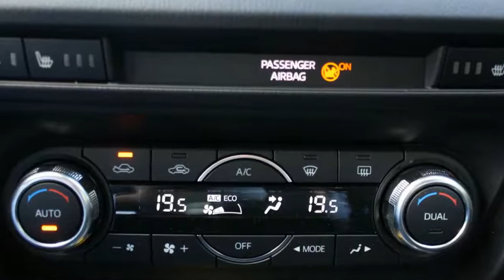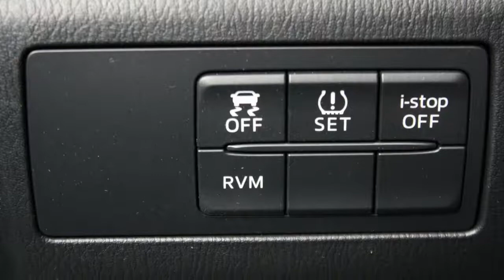Mazda 3 2.0 SKYACTIV-G 120 GT-M Navigatie